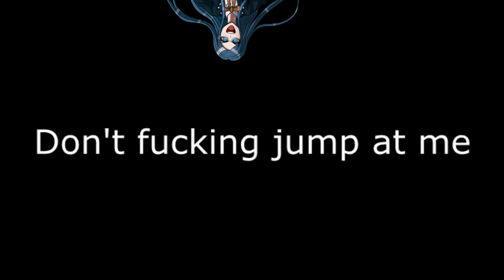Danganronpa V3 in nutshell [Spoilers]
I'm sorry about the quality of the video, it couldn't be rendered any better. Sorreh. And obiviously, don't watch this if you don't want spoilers for the whole game.

These were basically my feelings trought out the whole game. Goddammit. So i had this idea basically from the start. I don't know has anyone made this yet but fuck it.